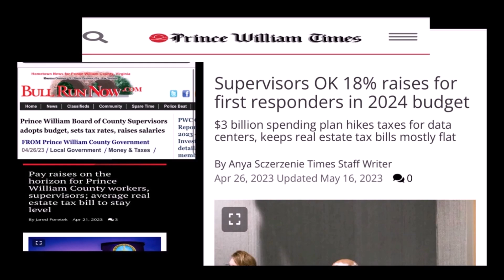May 2023 Battalion Five Zero Two C Update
another video that should have been an email